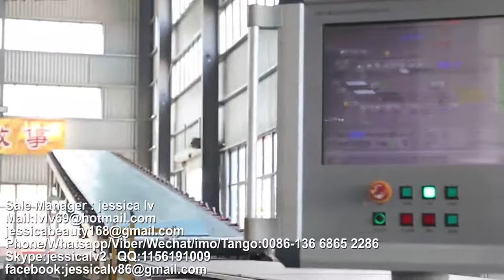paper faced gypsum board Production Line